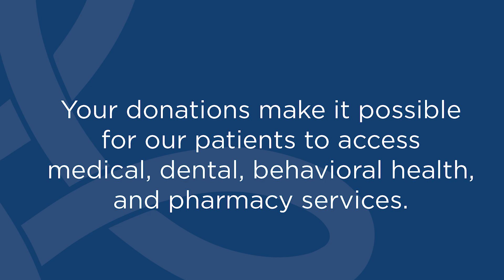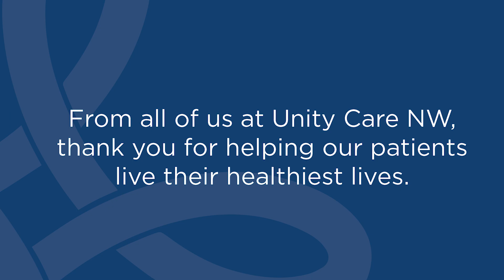Thank you UCNW supporters!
Unity Care NW's outgoing CEO Des Skubi provides a message of thanks to Unity Care NW supporters.